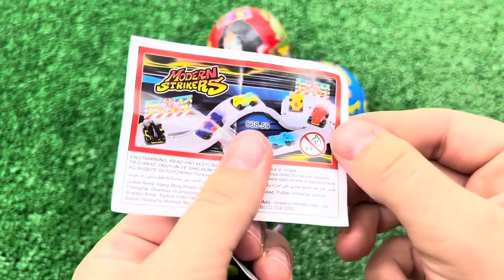ASMR RAINBOW DESSERTS FROZEN NIK-L- NIP COLOR ICE CREAM 무지개 디저트 얼린 닉 클립 아이스크림 먹방 CANDY MUKBANG